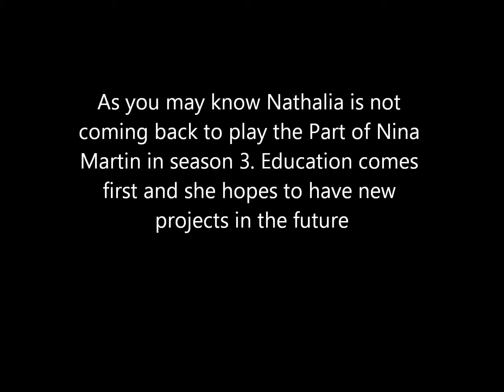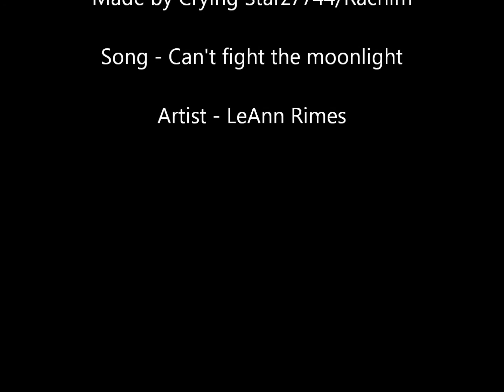Fabian see's Nina at the Bar MANIP(House of Anubis)